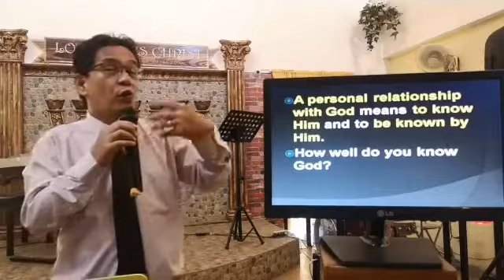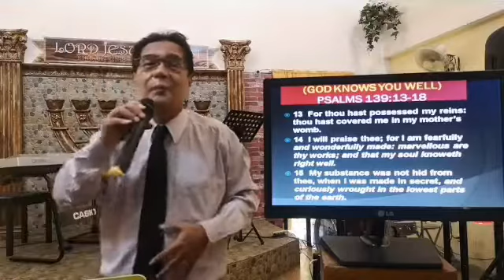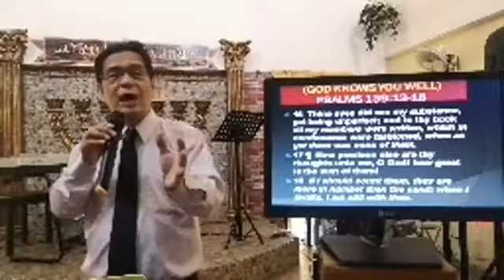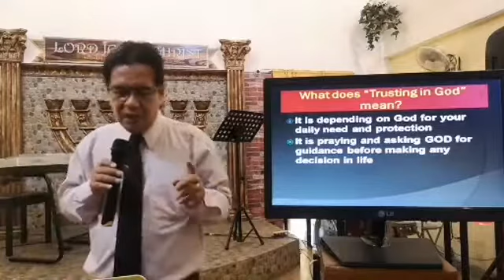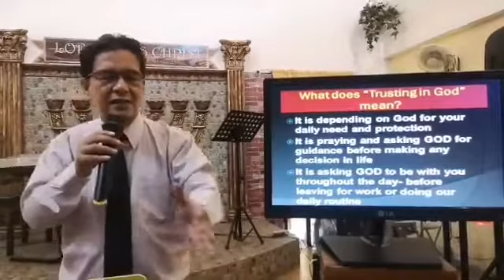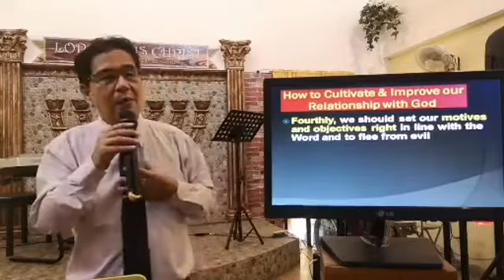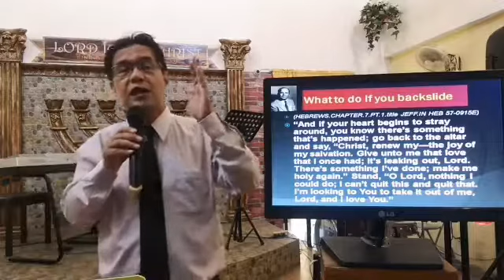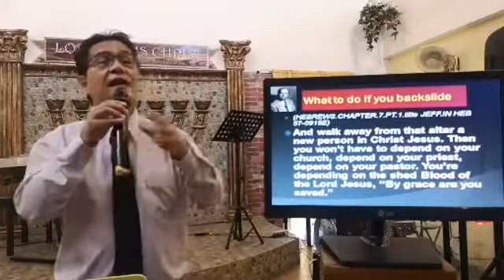"Developing A Personal Relationship With Christ" by Ptr Ron Millevo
An English-Tagalog Sermon by Ptr Ron Millevo of the Spoken Word Christian Fellowship, Inc, Quezon City Philippines. "1 John 5:4~For whatsoever is born of God overcometh the world: and this is the victory that overcometh the world, even our faith."